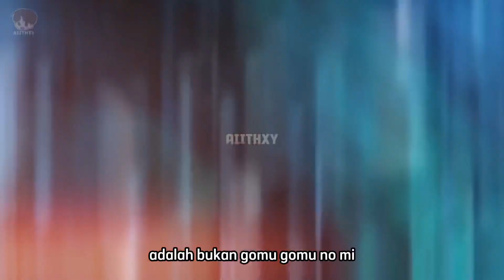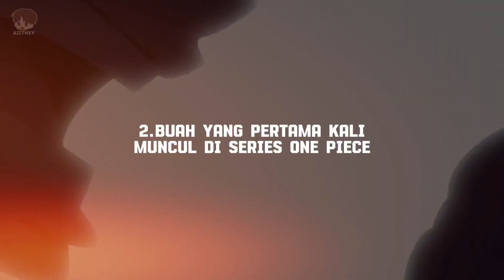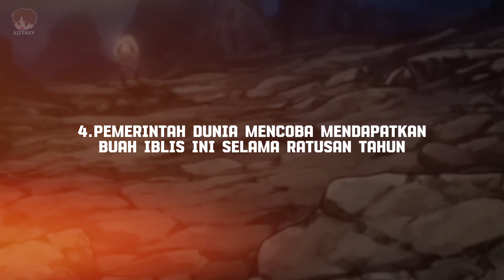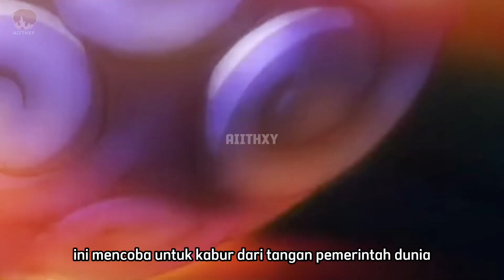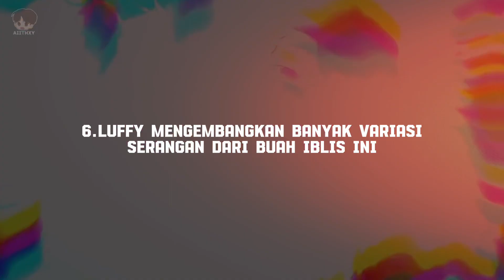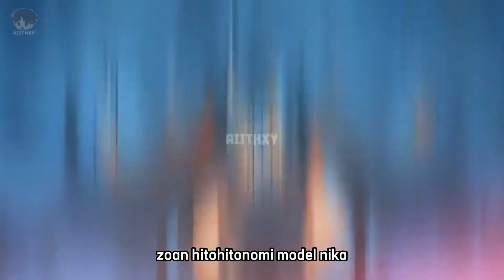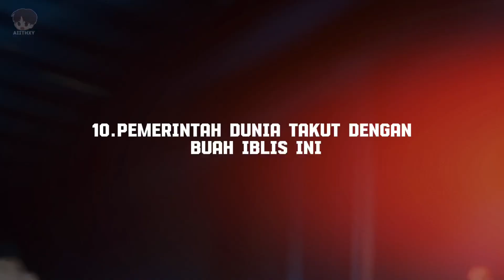10 FAKTA MENARIK TENTANG BUAH IBLIS GOMU GOMU NO MI YANG WAJIB KAMU KETAHUI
Yooo Haloo Nakamaa...
Support terus channel Aiithxy dengan cara Like
Comment dan Share video ini. karena dukungan Nakama semua sangat berharga buat kami!

ニニニニニニニニニニニニニニニニニニニニニニニ

Anime Used : One Piece
Production: TOEI Animation
Mangaka : Eiichiro Oda